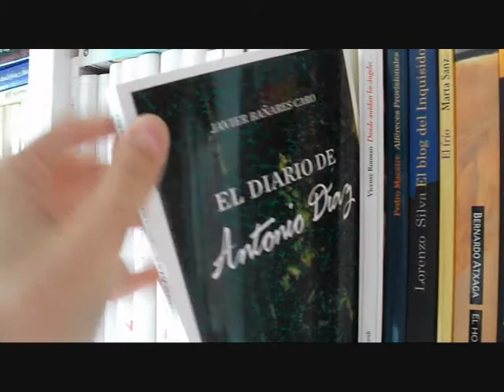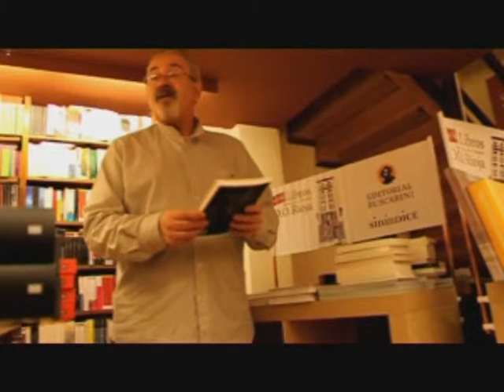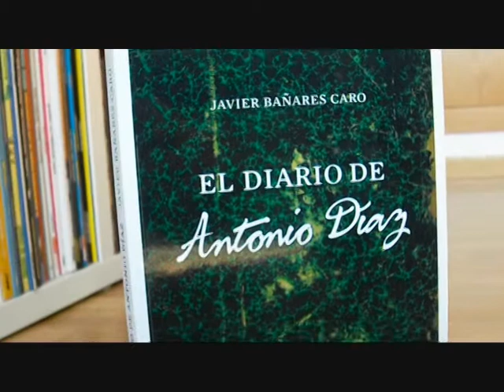Trailer de la novela 'El diario de Antonio Díaz' de Javier Bañares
La novela 'El diario de Antonio Díaz' (Editorial Buscarini, 2012) de Javier Bañares Caro es la historia real de un chófer de la Generalitat de Catalunya que pasó el último año de la Guerra Civil española (1939) en la checa del vapor Argentina, la cárcel de la Torre del Pretorio de Tarragona y en el campo de concentración de la Primera Compañía del Quinto Batallón Disciplinario de Trabajo de Solsona sin saber de qué se le acusaba. Este es el relato de alguien que, como tantos, no eligió su bando. Bañares toma el diario real de Antonio Díaz y reescribe una novela sobre la historia y la sociedad española durante la Guerra Civil.